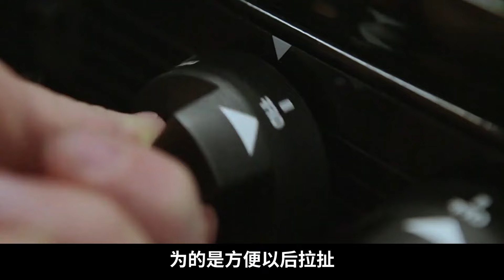一口氣看完《肉食獵人》第3季合集，職業獵人荒野打獵，日子堪比美食家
原始求生合集，这是《肉食獵人》第3季的合集解說，我們一起來看看這些猛男猛女，是如何在惡劣環境下求生的吧